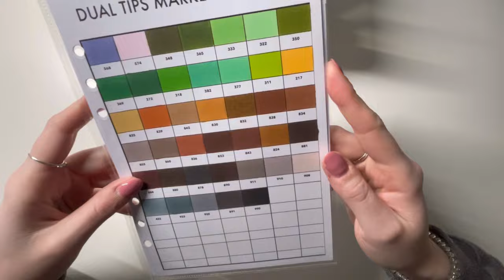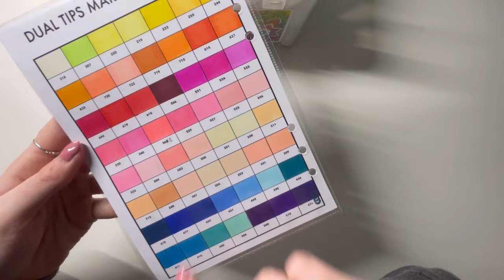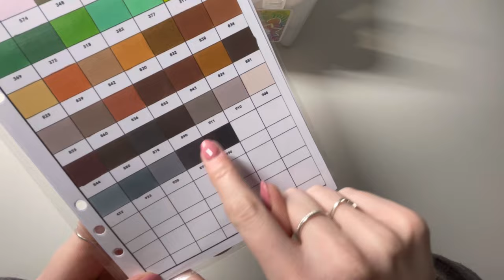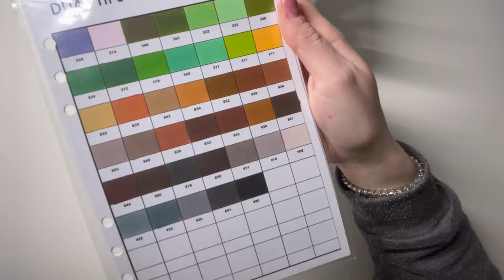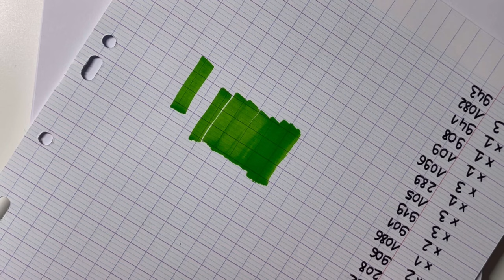✨ PRÉSENTATION - FEUTRES À ALCOOL COLORYA & FAIRE UN DÉGRADÉ AUX FEUTRES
🌺    OHANACOLO    🌺

PRÉSENTATION DES FEUTRES À ALCOOL COLORYA
JE VOUS MONTRES ÉGALEMENT COMMENT JE RÉALISE UN DÉGRADÉ AUX FEUTRES À ALCOOL

🖍️ Lot complet

Et aussi :

🖍️ Lot de 40
🖍️ Lot de 28 (pastel)
🖍️ Lot de 28 (peau)